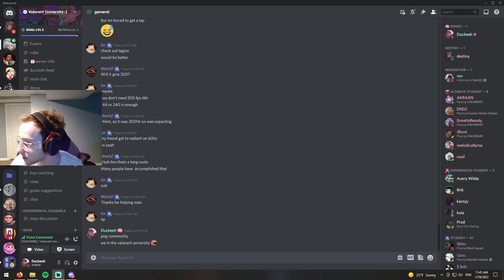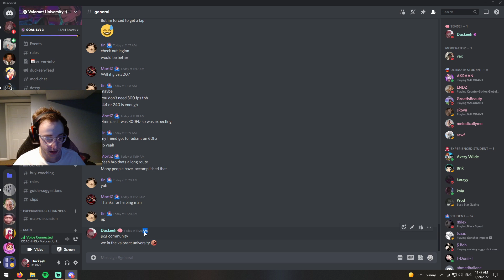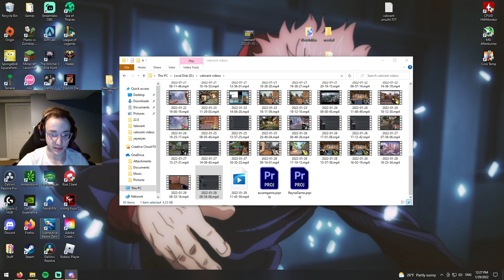Teaching a GOLD Astra UTILITY, CONFIDENCE, and MUCH MORE!! (Valorant Coaching)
I coach a gold Astra who could benefit from more confidence/communication, but overall shows a lot of potential!!

TIMESTAMPS
0:00 Greetings
2:22 Astra on SPLIT
42:00 Build Confidence!
44:50 Using Astra ULT
49:55 FAKE Astra Smokes
52:36 Pull to Defend
53:58 Break Sage Wall
56:02 Move Out of Spawn!!
57:34 Use Stars Quicker
59:51 INSANE Rocket League Player :D
1:02:50 Watch ALL Angles
1:03:57 Don't Carry Spike
1:04:40 Team NOT Listening
1:08:25 Lurking as Astra
1:09:42 Pushing/Splitting B-Site
1:13:03 BIGGEST Takeaways!!
1:15:00 Finished!